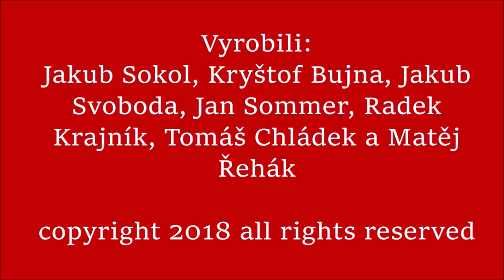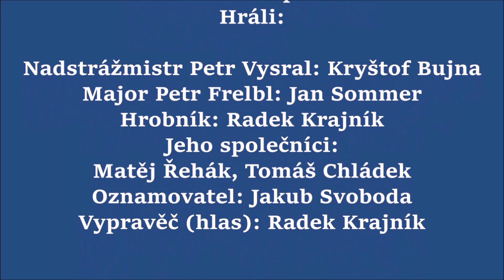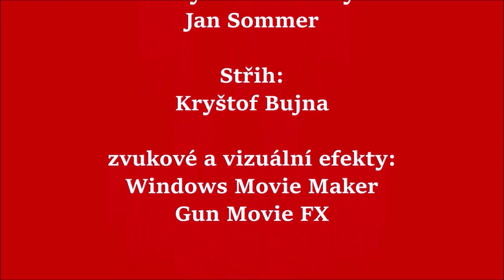Sedmero případů - díl 1. - Vochlastové v poutech a 2. - Kapsář ~ MINIFILMY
Parodie na seriál "Policie v akci" :Dd
V titulkách ke druhému filmu je chyba v názvu je tam "Hrstka případů" ale má tam být Sedmero případů
Hrají: Jan Sommer, Kryštof Bujna, Radek Krajník, Matěj Řehák, Tomáš Chládek (1. díl)
       Jakub Svoboda, Jan Sommer, Kryštof Bujna, Jakub Sokol, Matěj Řehák a Radek Krajník (2. díl)
Omlouváme se za střihové chyby především ve 2. díle
Vyrobeno přes Windows Movie Maker
                           Gun Movie FX free
Natáčeno na Samsung Galaxy S3
Předešlá videa: